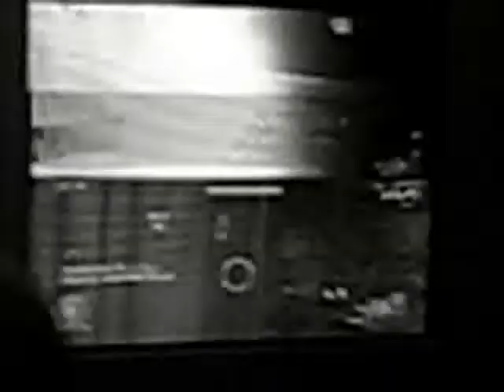Cody The Iraqi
Friend Playing Halo 3 acting like Iraqi